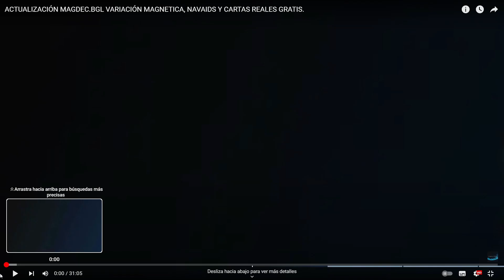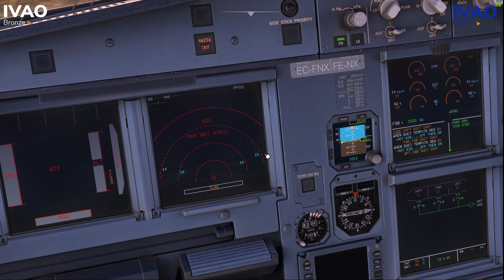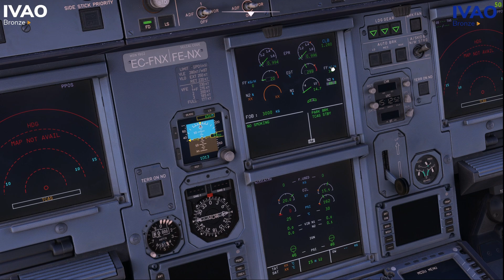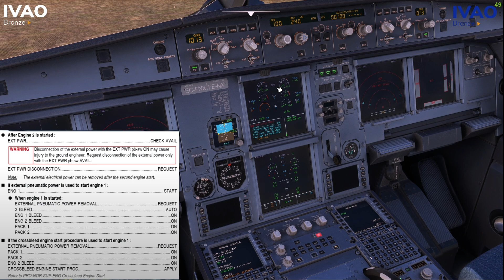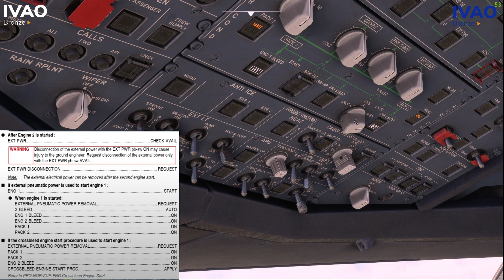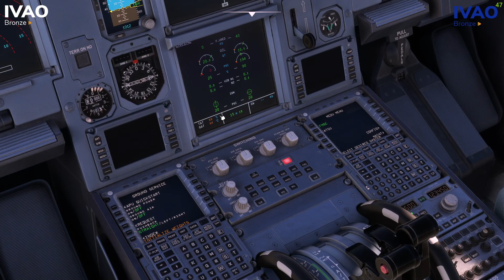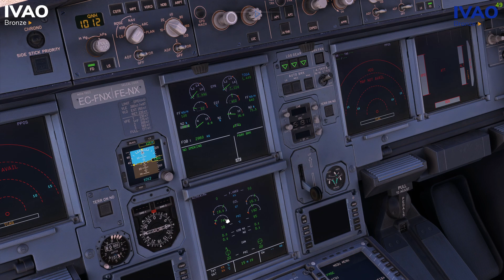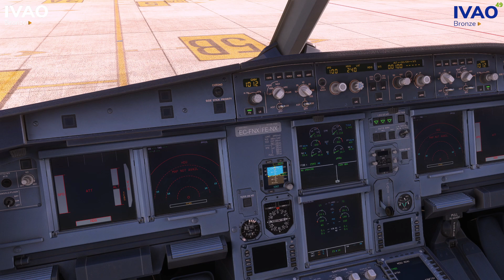Puesta en Marcha sin APU Airbus A320 | Airbus A320 crossbleed engine start: How to do it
En este video, te mostramos cómo realizar una puesta en marcha sin APU en el Airbus A320. Aprende cómo hacerlo paso a paso. ¡No te lo pierdas!
En este video, te mostraremos cómo hacer una puesta en marcha sin APU en un Airbus A320 usando el método de encendido cruzado de motores. Aprende a hacerlo fácilmente con estos pasos claros y concisos.En este video, aprenderás cómo hacer una puesta en marcha sin APU en un Airbus A320 utilizando el encendido cruzado del motor. ¡No te pierdas esta técnica importante de aviación!En este video, te mostraremos cómo hacer una puesta en marcha sin APU en un Airbus A320. Aprende cómo realizar un inicio de motor cruzado en el Airbus A320.En este video, aprenderás cómo hacer una puesta en marcha sin APU en un Airbus A320 utilizando la técnica de encendido cruzado de motores. ¡No te lo pierdas!"Echa un vistazo al fascinante proceso de arranque de un Airbus A320 sin utilizar la Unidad de Potencia Auxiliar (APU). Descubre cómo los pilotos y el equipo de tierra llevan a cabo este procedimiento crucial para preparar el avión para el vuelo. Arranque neumático del motor de un A320.In this video, we'll show you how to start up an Airbus A320 without using the APU. This technique, known as crossbleed engine start, can save time and fuel in certain situations. Follow along as we demonstrate the steps for a successful crossbleed engine start on the FENIX A320V2 BLOCK2 model.MANUAL FCOM A320.PDF
Puesta en Marcha sin APU Airbus A320 | Airbus A320 crossbleed engine start: How to do itProcedimiento de arranque del motor | Con carro de aire terrestre y purga cruzada.